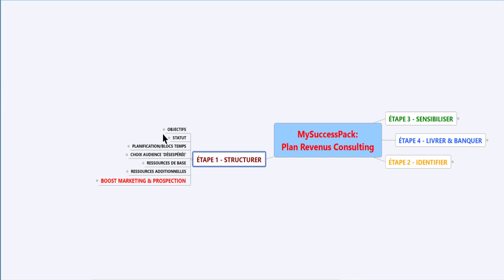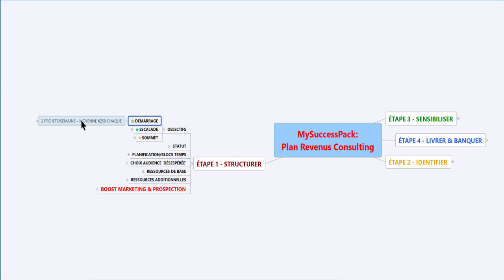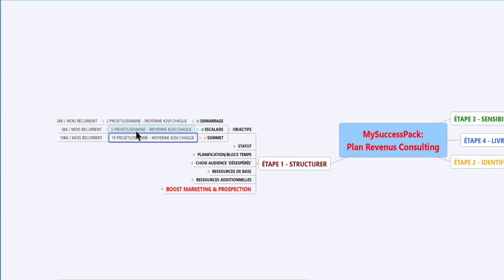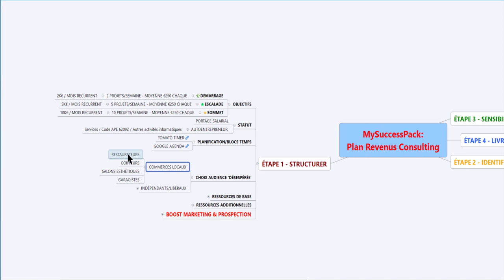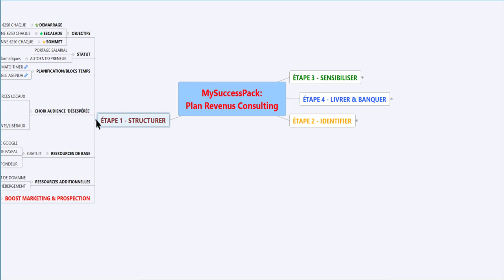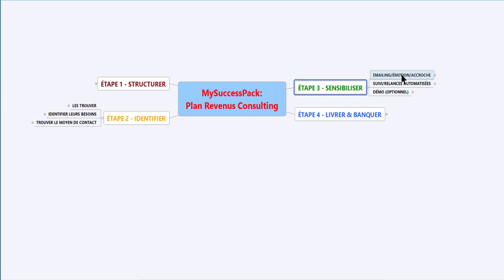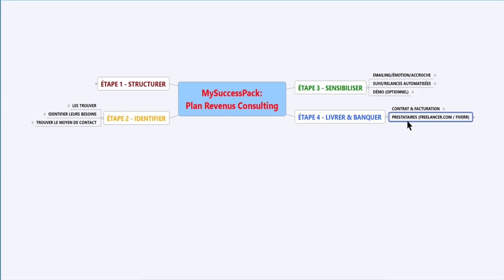MySuccessPack: Extrait GRATUIT du training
Hello hello! Un extrait rapide de MySuccessPack, le système pour faire des revenus DÉMENTIELS en consulting ou "Dropshipping de services" -- (La conf' évoquée a expiré MAIS tu trouveras sans doute ton bonheur par là 👇

🎁 Reçois tes 5 cadeaux en rejoignant GRATUITEMENT le club privé 🎁

Mini-coaching offert + accès PRIORITAIRE à mes programmes de coaching =

👇 ATELIERS GRATUITS, FORMATIONS & BUSINESS "CLEFS EN MAIN" 👇

LA méthode INFAILLIBLE pour "forcer" ton succès =

PHÉ-NO-MÉ-NAL: de 450 à 20.000$ de profits PAR opération... Presque sans lever un doigt ?! PREUVES en vidéo =

LE plan pour changer RADICALEMENT de vie avec un biz 100% digital =

Ton 1ER MILLION 100% en ligne =

Atelier 100% GRATUIT - On crée ensemble 2 produits de type "BestSeller" en 25mn =

Comment rentrer + d'abonnés vers ses listes 7/7 & H24, même sans pub =

Multiplie par 3 à 5 ta productivité, ton énergie et ta créativité=

Pour obtenir gratuitement ton mini-guide avec 5 modèles de revenus passifs=

👇 MES LIVRES SUR AMAZON 👇

Comment réussir financièrement grâce au web

Le LIVRE qui te rendra LIBRE vol. 1& 2

Fromage ET Dessert : Comment gagner PLUS en bossant MOINS... Grâce au numérique !

Ne manque pas les prochains épisodes, avec encore + de conseils gratuits et astuces, techniques.. En t'abonnant à la chaîne Youtube Eric.solutions=

Fais une différence dans ton business & dans ta vie... AUJOURD'HUI !

❤️ Love n' success ❤️

Eric